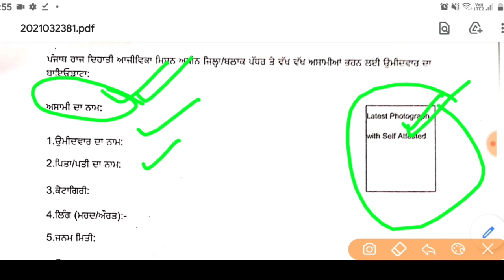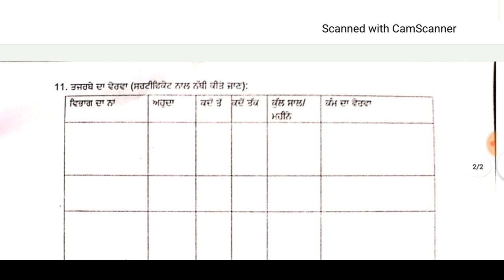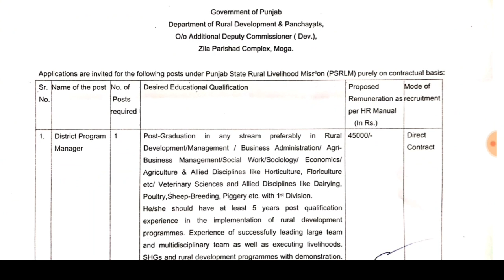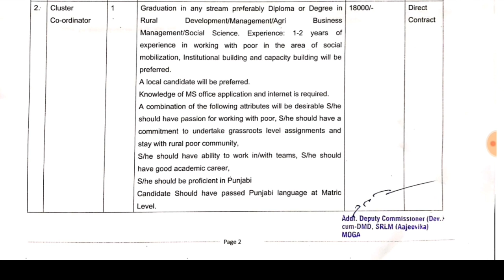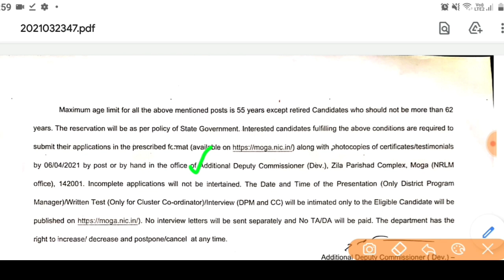PUNJAB RECRUITMENT 2021 || PUNJAB GOVT JOB MARCH 2021 || PUNJAB POLICE BHARTI 2021 || JAGDISH ARORA